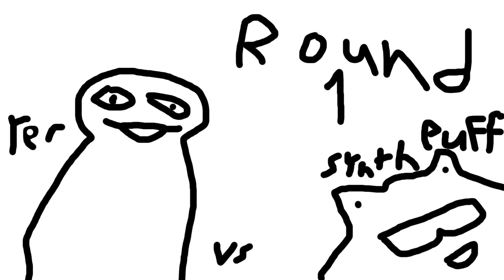{YTP Tennis Round 1} Pizza Pizza Head Show with Inflated Jigglypuff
Round 1 of 5 against rer

rer is an underrated kind of YTPer that does make some good content as shown in his recent Pokemon YTP so I figure why not, I can make a Tennis video with him along with a few others I been getting. Thou he requested that I don't show any real life human faces for some reason.